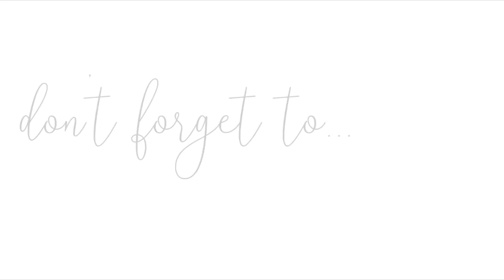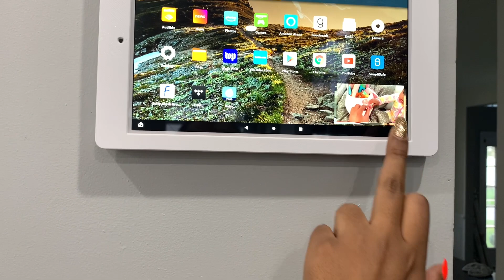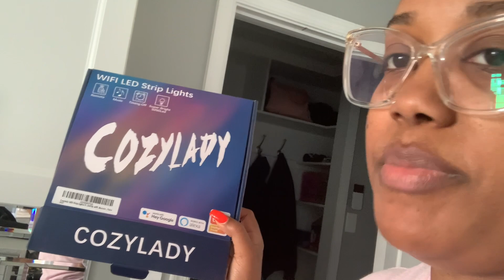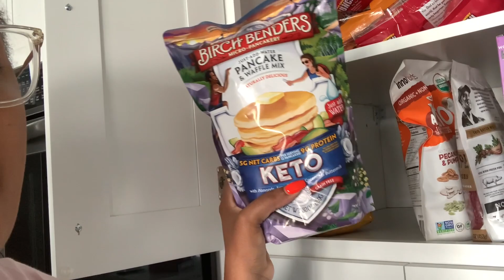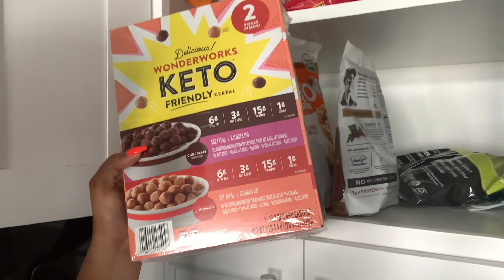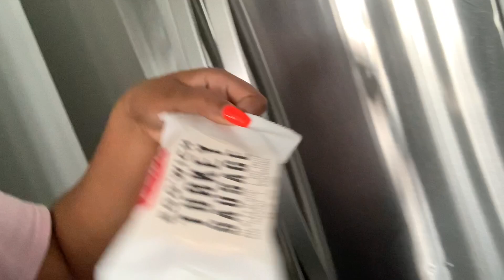[HOME RENOVATION SERIES]: THE KITCHEN IS DONE!!!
Hey Loves! The renovations on the kitchen are finally completed!! We love it! Let me know what you think!

Love, Buttons

Like the products I’m using?

Microphone Used

Ronnie: Mr.myhouse_myhome_